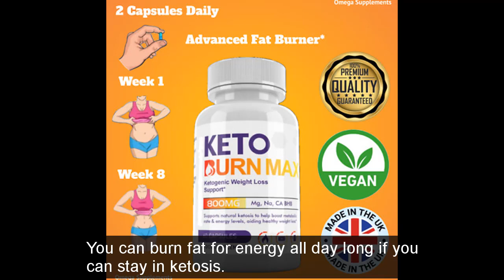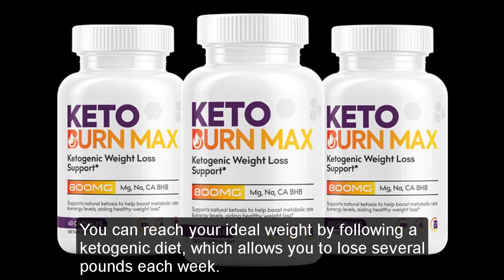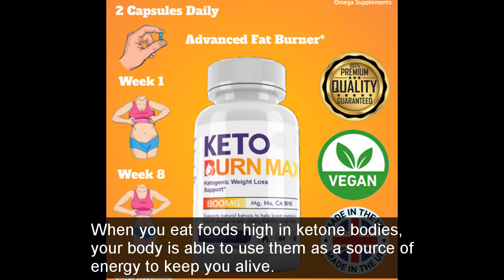Keto Burn Max Reviews Is KetoBurn Max Scam or Legit Pills